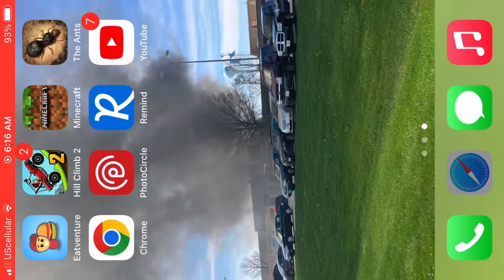Part 3: Minecraft Survival Mining